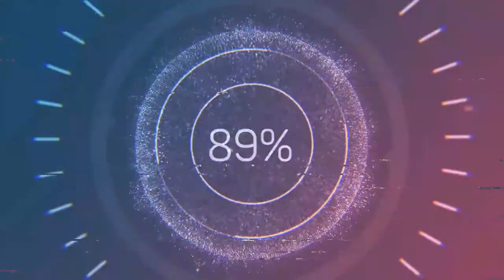Car Crash Compilation 2021 #49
In these types of videos, I try to show the events happening on the road so drivers can learn from other mistakes, not just their own.